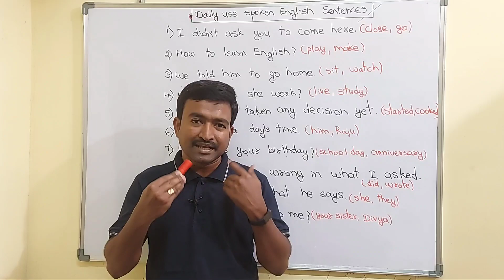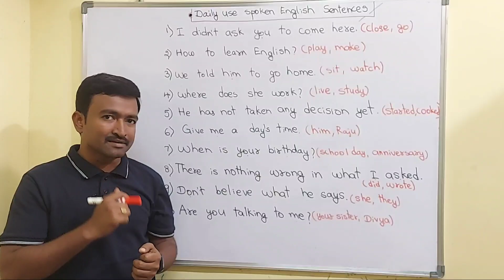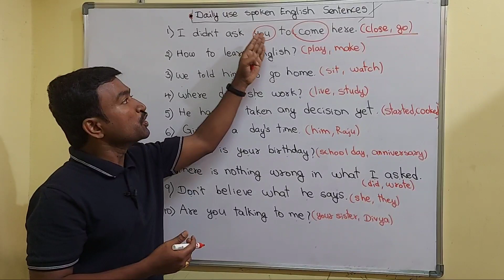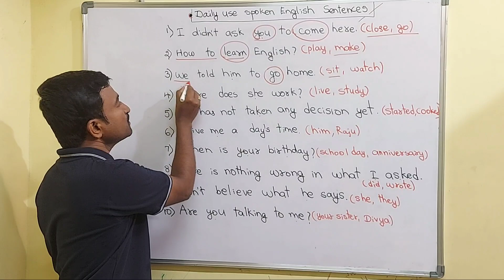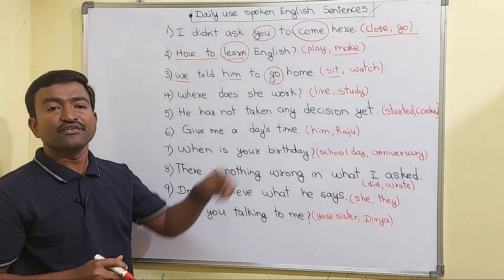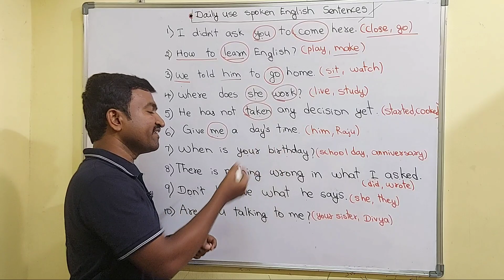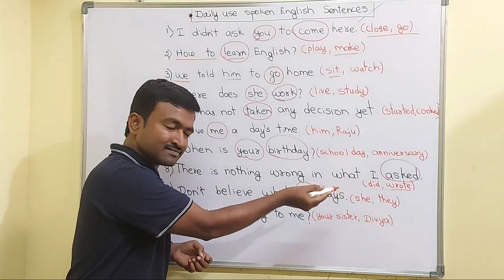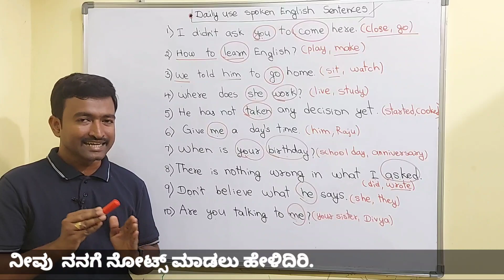Best way to speak English। Spoken English through Kannada I Spoken English Basics